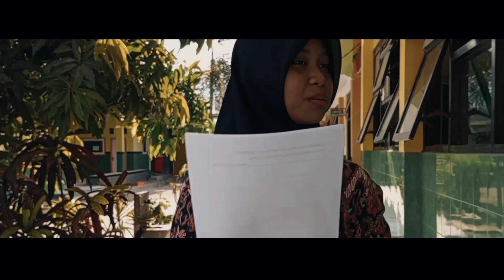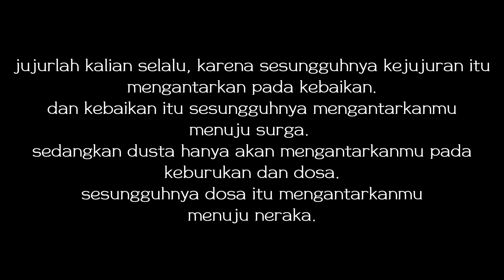JUJUR - Short Movie ( Film Pendek )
tugas PAI smpn2gempol
kelas 8D 2023/2024
KELOMPOK 1 :

- (01) Aisyah Isnaini Salsabila
- (02) Akhmad Syaifuddin Zuhri
- (03) Almira Shafiya Marianto
- (04) Andika Putra Pratama
- (05) Anggie Ayu Nadhofah
- (06) Anwar Azwar Azardiansyah
- (07) Aurel Marfatul Husnia
- (08) Emil Putra Ardiansyah
- (09) Faradisa Fauziyah
- (10) Irene Fritzh Tabitha
- (11) Javier Deco Devano
- (12) Kharisma Dynda Ayu Hadiarto
- (13) Muhammad Nazril Irham
- (14) Marvin Alfiansyah
- (15) Maysti Yuryca Rama
- (16) Mirza Fadhlillah
- (17) Muhammad Daffa Maulana Al faruq